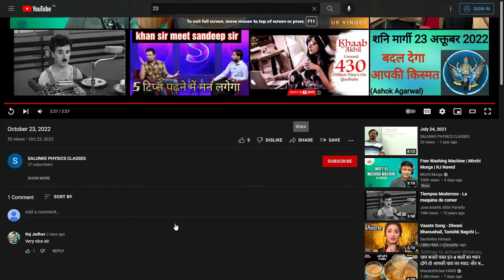Khatam English 😥😥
No offence towards anyone 😇